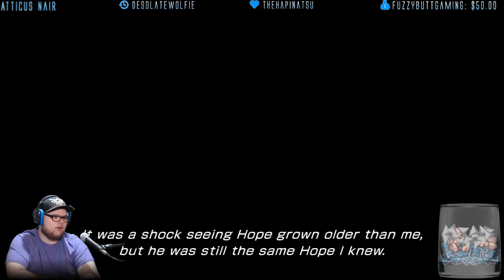Final Fantasy XIII-2 (13-2) - Part 6 - Stream Replay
This is my first play through of Final Fantasy XIII-2 (13-2). I played through FFXIII (13) on the channel as well and I have some mixed feelings with the game. Everyone seems to either really hate these games from the series, or really love them. I guess we'll see how it turns out for me.

All footage is from the live streams over on Twitch. Come by and hang out if your feeling fancy! ♥ I write reviews for games that I play on stream